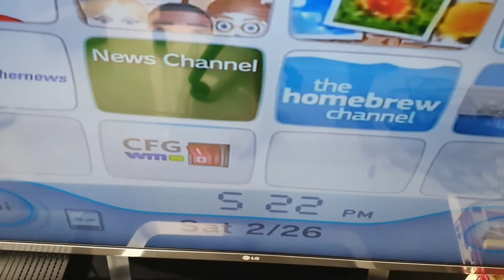Novo Quarto Gamers montagem!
Aos poucos vai saindo o quarto meus amigos!
No próximo já mostro o Quarto completo!

Lives diariamente direto dos Consoles, vídeos de caçadas gamers, curiosidades e muito mais.

Canais de comunicação comigo e Lojinha da Shopee!

Chave Pix pra quem quiser Ajudar o Canal !